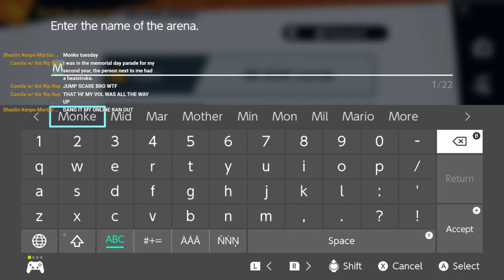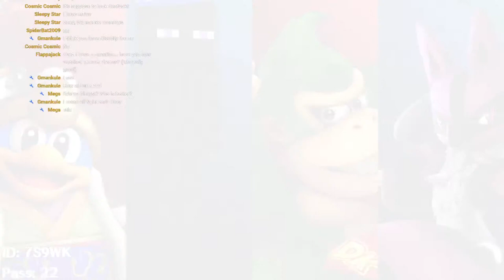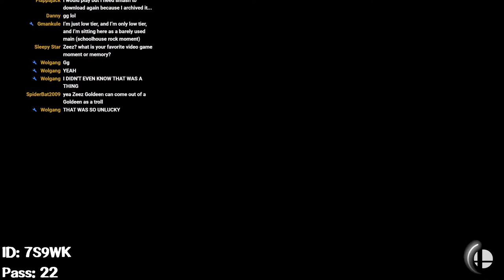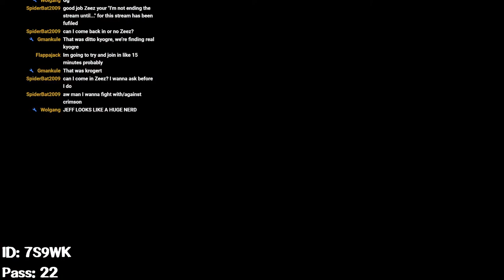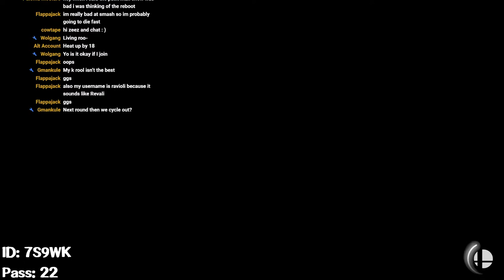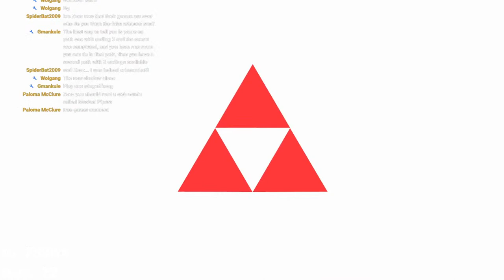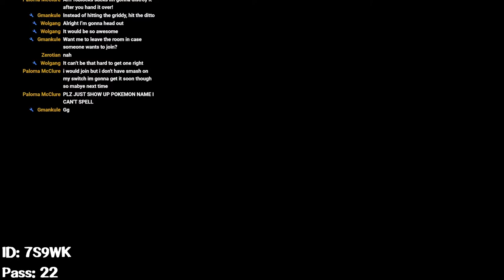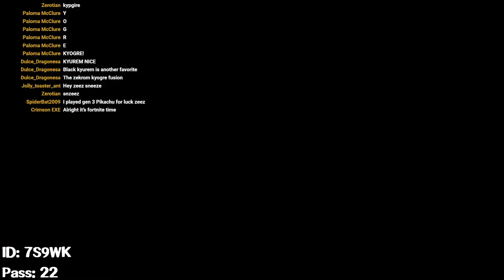You Already Know Who It Is... (With A Twist?)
Monke... Monday...